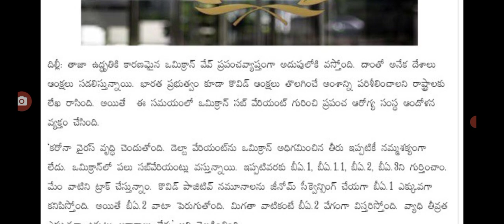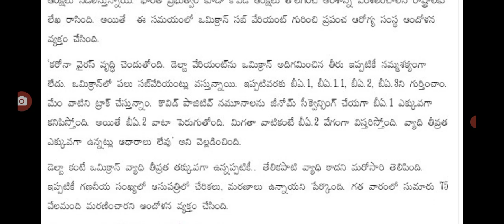మళ్లీ omicram పై భయాందోళన WHO ప్రకటన latest update on covid-19 omicron.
hello everyone today update is latest update on covid-19 new veriant omicron .@malupdates